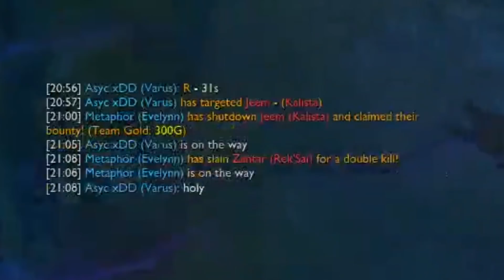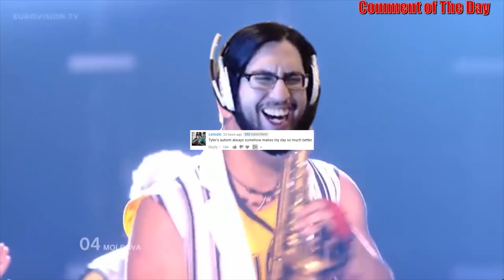Yassuo Gets DENIED by Pokimane!? | Tyler1 Threatens Riot | Box Box Gold Bug? | LoL Funny moments